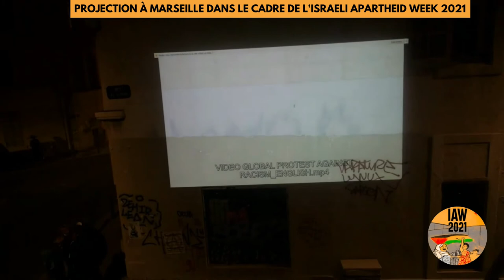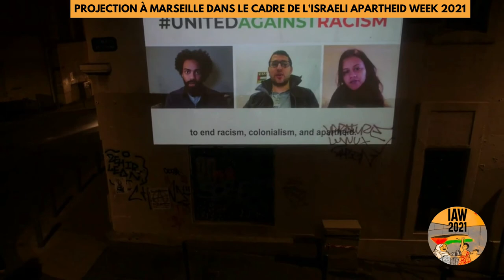Projection à Marseille dans le cadre de la semaine contre l'apartheid israélien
Dans le cadre de l'édition 2021 de la semaine contre l'apartheid israélien (IAW), plusieurs actions ont été prévues et mises en place par les différents groupes qui organisent.
Prises de photos devant des lieux symboliques et réalisation de vidéo avec lecture de l'appel de l'IAW projetées un peu partout en Europe !
En France, malgré l'imposition du couvre feu, quelques diffusions ont eu lieu à Saint-Étienne en live et à Marseille en différée !
Vous découvrirez deux vidéos, l'appel international du BNC et le montage des personnes tellement inspirantes qui ont acceptées en France de prendre le mic à savoir Amal BENTOUNSI, Michèle SIBONY et Françoise VERGES que nous tenons à remercier chaleureusement!
Boycott du régime colonial ! Free Palestine !